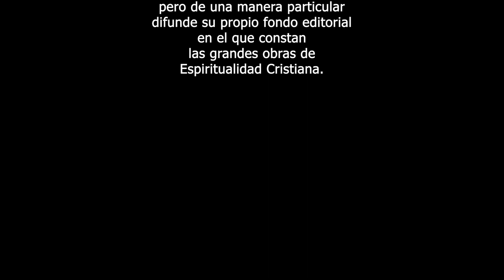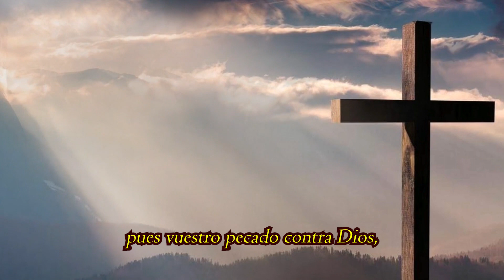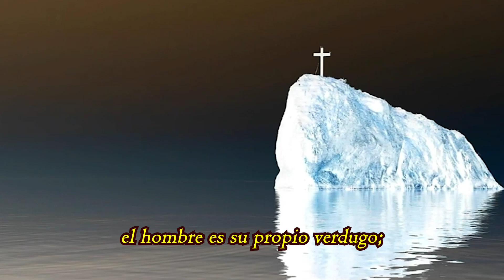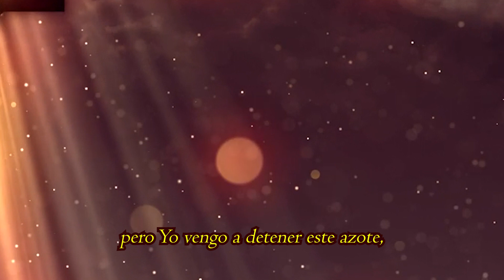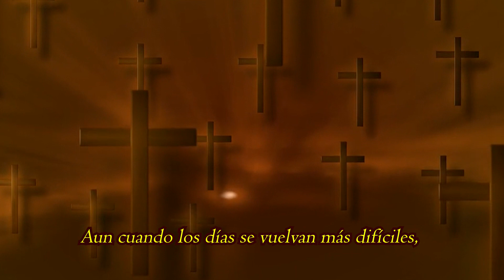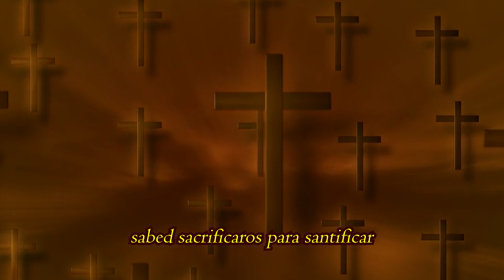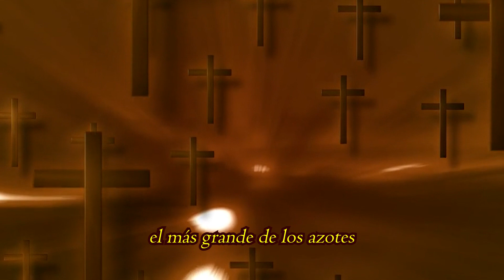La Cruz Gloriosa. Vuestra Tierra Muere. Programa No. 17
“Si vosotros no os convertís, si no rechazáis el Mal, ¿cómo Dios, que viene a
purificar el Mundo, puede protegeros de todos los cataclismos?
La Gran Purificación es el remedio para todos los males que los hombres han provocado y han extendido por todo el planeta Tierra. Creación de Dios, tú estás enferma; todos tus miembros están afectados, el género humano, los reinos animal y vegetal; el hombre es su propio verdugo; él mata su propia vida masacrando todo lo que toca; él despilfarra el Don de Dios”